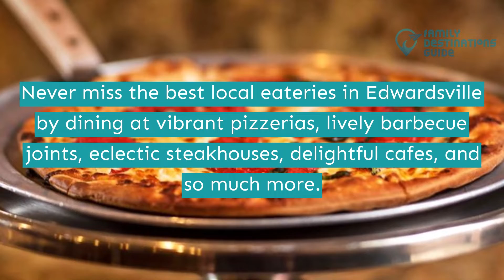11 Best Restaurants in Edwardsville, IL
Get charmed by the beauty of Edwardsville in Illinois, where impressive attractions and dining facilities await you.

Have the best food tour in the city by dining at vibrant pizzerias, lively barbecue joints, eclectic steakhouses, delightful cafes, and so much more.

Want to have an organized trip? We can help you plan by watching this video of the best restaurants in Edwardsville.